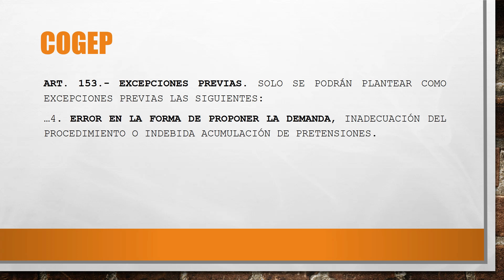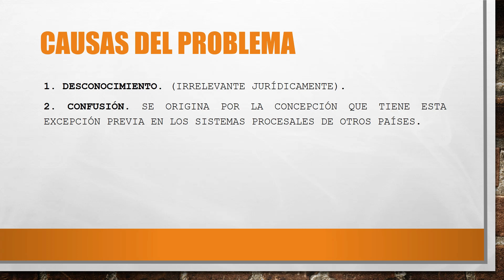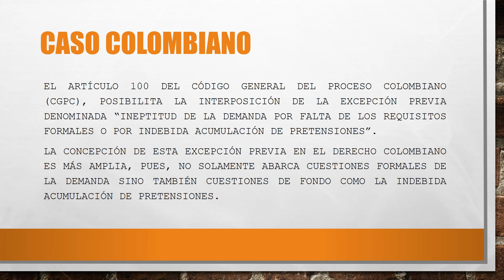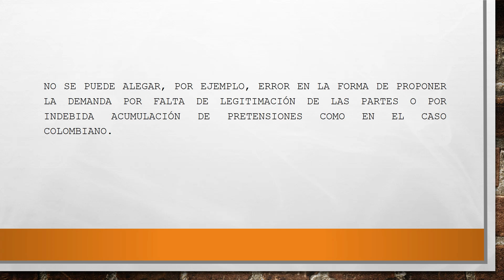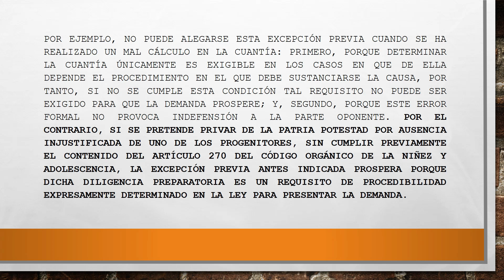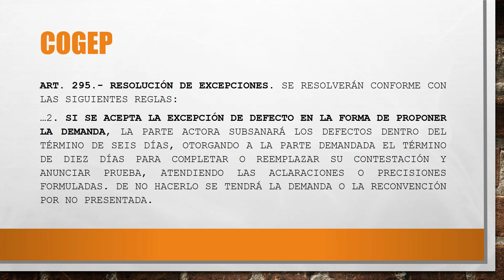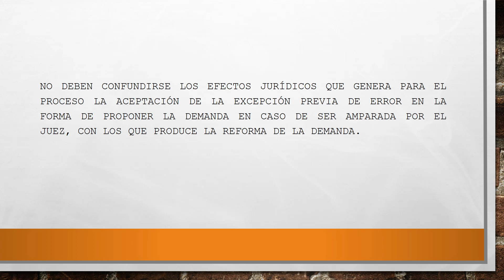Excepción previa por error en la forma de proponer la demanda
COGEP: Excepción previa error en la forma de proponer la demanda. En este video se estudia la excepción previa de error en la forma de proponer la demanda. De la misma forma, se analiza cual debería ser el fundamento fáctico de la excepción previa de error en la forma de proponer la demanda y de qué manera se debería resolver esta excepción previa.

Déjame conocer tus opiniones y sugerencias en la zona de comentarios.

Error en la demanda, error en la forma de proponer la demanda, error formal en la demanda, ineptitud de la demanda, defecto en la demanda, excepción previa, excepciones previas, COGEP, derecho procesal